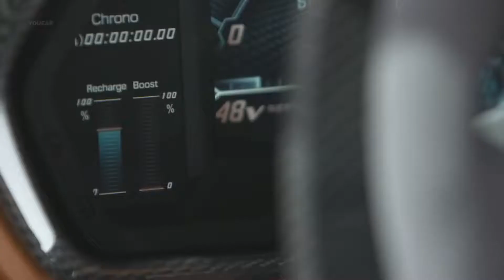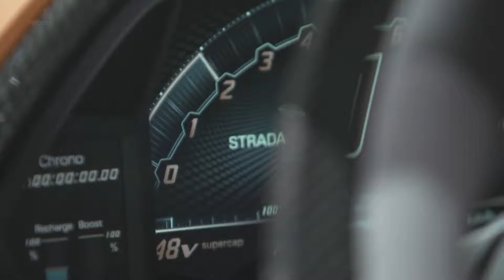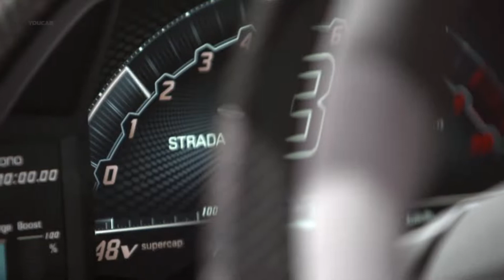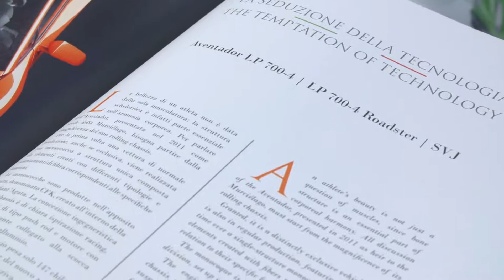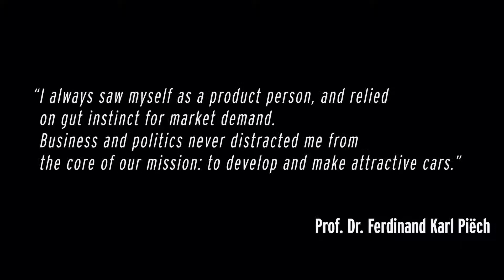Lamborghini Sian FKP 37 - SIÊU XE CỦA LAMBORGHINI NHANH NHẤT THẾ GIỚI | 2020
- Nguồn : tạp chí oto

Đây là một siêu xe hybrid đột phá, bên cạnh đó Lamborghini Sian FKP 37 có cách đặt tên khác thường so với những chiếc Lamborghini khác. Nhà sản xuất siêu xe này thường đặt tên các sản phẩm theo bò tót kèm theo hậu tố là tên mã LP + công suất hoặc viết tắt của một từ tiếng Ý. Tuy nhiên trong trường hợp của Lamborghini Sian FKP 37, chữ "Sian" mang ý nghĩa là tia chớp trong tiếng địa phương vùng Bologna; FKP là viết tắt của Ferdinand Karl Piëch - Cựu chủ tịch Volkswagen và 37 là năm sinh của ông (1937).
Chiếc xe được trang bị cỗ máy V12 6.5l quen thuộc từ Aventador. Bản thân động cơ xăng nạp khí tự nhiên này cũng có các van nạp bằng titan mới và được cân chỉnh công suất đạt 785 mã lực tại tua máy 8.500rpm.
 Nếu tính cả động cơ điện 34 mã lực có nguồn cấp bởi siêu tụ điện, toàn bộ hệ động lực hybrid trên Sian FKP 37 đạt công suất lên tới 819 mã lực. Điều này giúp chiếc xe có thể đạt tốc độ tối đa lên tới hơn 350km/h. Giá bán của Lamborghini Sian FKP 37 là hơn 2 triệu euro. Chỉ có 63 chiếc được sản xuất, và hiện toàn bộ số xe Sian FKP 37 đều đã có người đặt hàng.